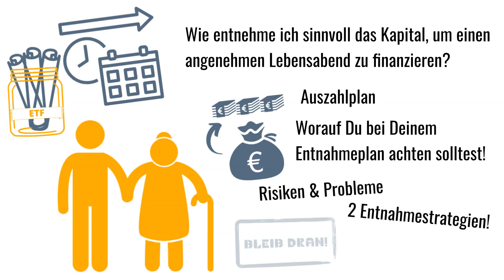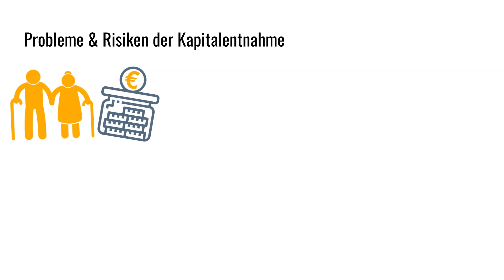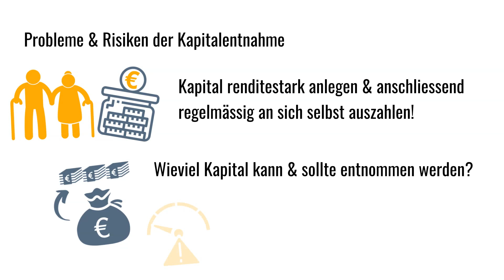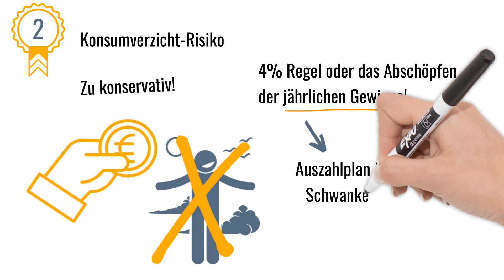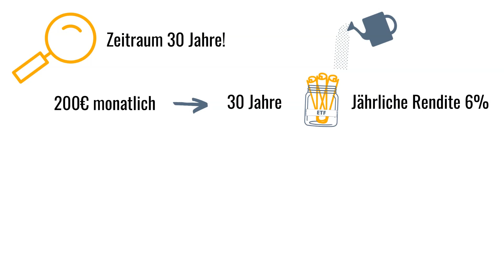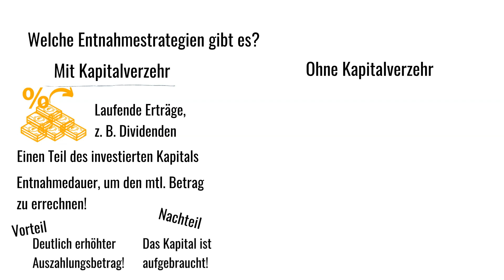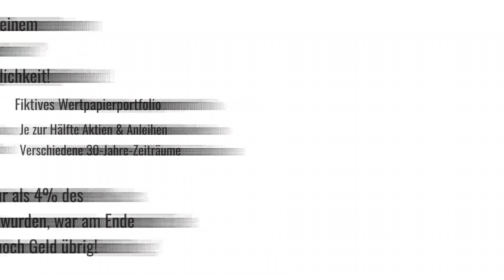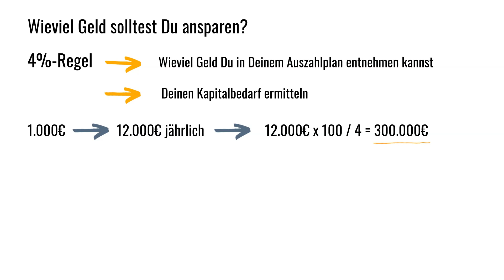ETFs im Alter entsparen - Tipps zum Entnahmeplan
ETFs zur Altersvorsorge - So entsparst Du richtig!

In diesem Video zeigen wir Dir, wie Du Deine ETFs im Alter für die Rente nutzt. Du erfährst wie Du ihn mit einem Auszahlplan clever entsparen kannst. Ausserdem geben wir Dir Tipps wie wie Du die Probleme und Risiken eines Entnahmeplans erkennst und umgehst.